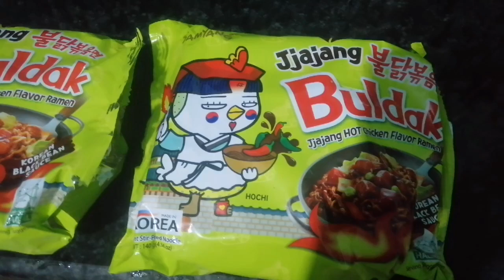Buldak Black bean Ramen & Chicken wing&legpiece eating with Sis Achu❤️